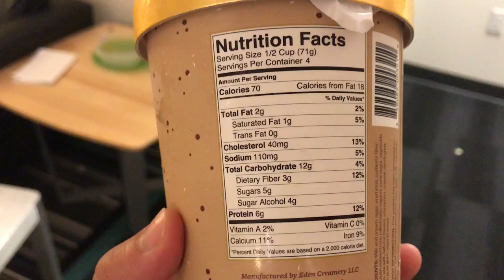Redeeming My Chest | My Full Upper Body Workout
Hi guys, my name is Wesley Wong. I am a 20 year old Biology major at the University of California - Santa Barbara. Fitness has always been a passion of mine since I first started in my Sophmore year of high school. I have been working out for about 4-5 years now and I want to use my experiences to help as many people as I can. I have experience in both bodybuilding and strength training and I am knowledgeable in nutrition. I am extremely excited to document my workout journey with you guys and to hopefully give you all tips on how to acheive your goals.

Intro/Outro Song: Hermitude - The Buzz (feat. Malaya & Young Tapz)